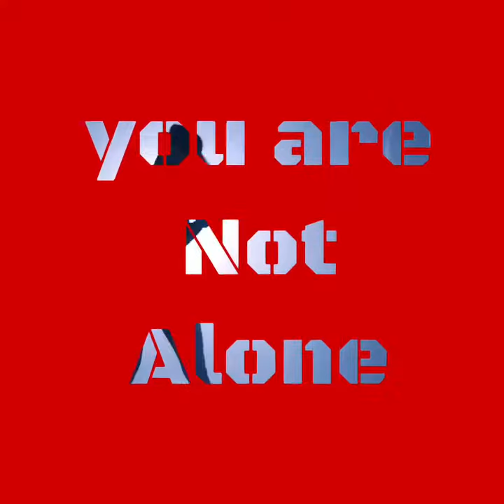La Vie est un combat La Vie est un combat de boxe 🥊 Ne rien lâcher !